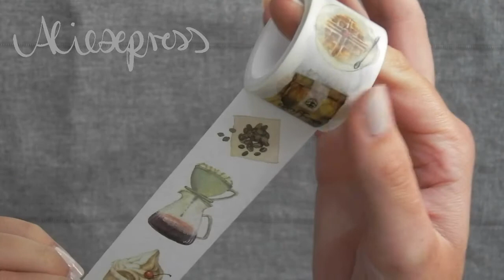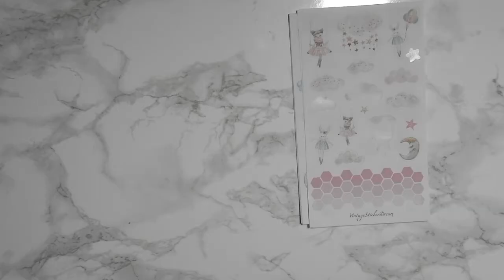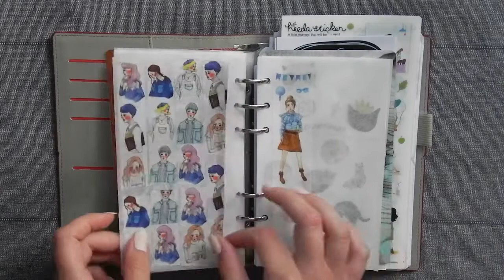AUFHOL SESSION 1 | SOMMERURLAUB 2017, NEW IN, WOCHENDEKOS & SAMMELPLANER-ORGANISATION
Diesmal zeige ich euch ein paar Eindrücke von meinem Sommerurlaub in Radolfzell am Bodensee, meine Neuzugänge des Sommers, dekoriere im Filofax Domino Red A5 die KW 31 & 32 und organisiere meinen Sammelplaner ein wenig um.

L I E B L I N G S S A C H E N
Acryl Aufbewahrung
non-permanent Kleberoller
Brush Pen Black
Metallic Pen Copper
Metallic Pen Green Metallic

P L A N E R
Filofax Domino Red (A5 & Personal)
Filofax Domino Soft Duck Egg

Marmor Hintergrund
bewegliches Stativ